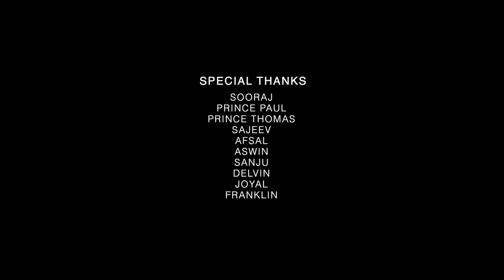കണ്ണീരൊപ്പും മുത്തിയമ്മ/Koratty muthy song 2021/Abey Koratty/Sanal Chungath/ Roads and Frames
ചരിത്ര പ്രസിദ്ധമായ കൊരട്ടി മുത്തിയുടെ തിരുനാളിനോടനുബന്ധിച്ചു Roads and Framesൻെറ ബാനറിൽ  ശ്രീ. സനൽ ചുങ്കത്ത് നിർമിച്ച അതിമനോഹരമായ ഒരു മരിയൻ ഭക്തി ഗാനം.

Lyrics,Music & Vocal        : Abey Koratty
Production                         : Roads and frames
Orchestration                     : V J Pratheesh
Flute                                     : P V Vimesh
Chorus                                 : Bindhu Urmise, Reeja
Mixing & Mastering           : Denson Davis
Studio                                  : Tunes Chalakudy
Video & Editing                  : Anna Wedding Dazzle